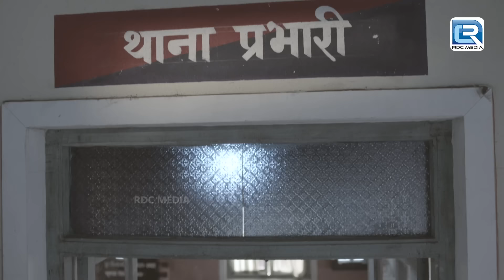Cheetah की वजह से हो गई Pushpa Ji थाने से गायब || Maddam Sir || Latest Ep 690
Cheetah की वजह से हो गई Pushpa Ji थाने से गायब || Best Maddam Sir || Latest Episode

Episode = 690
Show Name : Maddam Sir
Star Cast: Kritika Kamra, Sharad Kelkar, Mohnish Behl, Rukhsar Rehman
Creator : Jay Mehta
Language : Hindi
Theme : Comedy, Drama